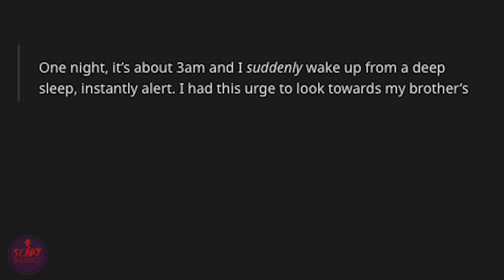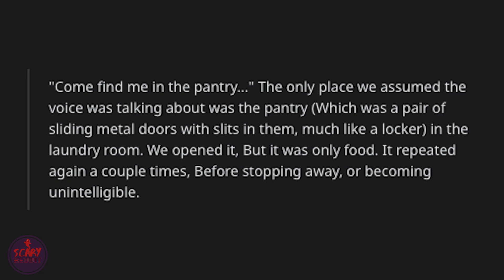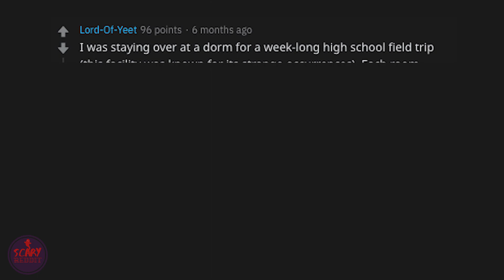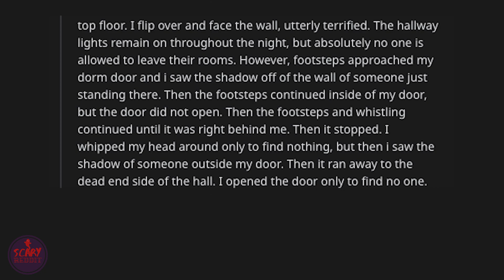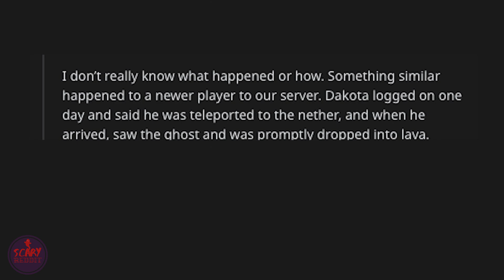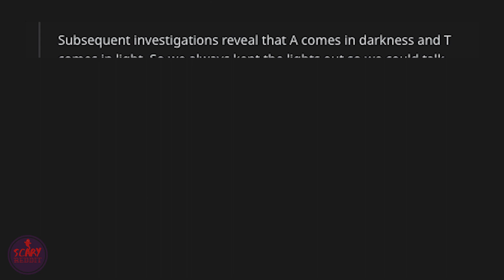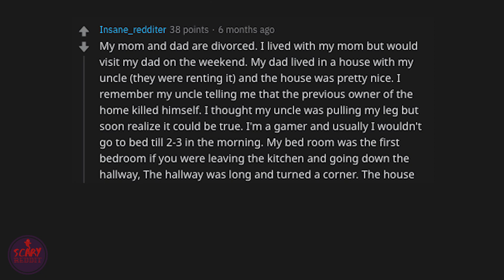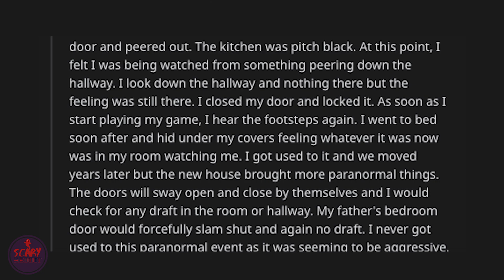True Paranormal Stories from Reddit | r/askreddit scary stories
Did you think you were only scared of bugs, heights, and forests? Here's another fear you should add to your list; the paranormal. Don't think of it lightly because this one, you really have to be cautious or you'll really regret it. Either ways, here are some real paranormal spooky stories from the people of reddit in r/askreddit.